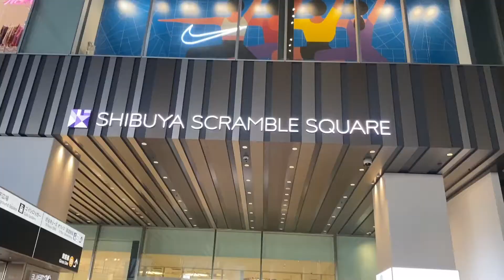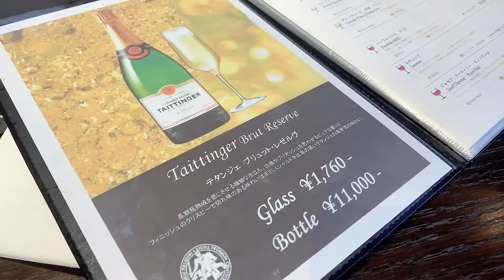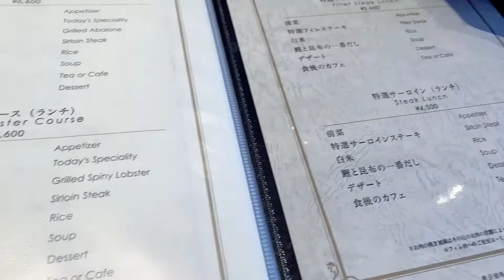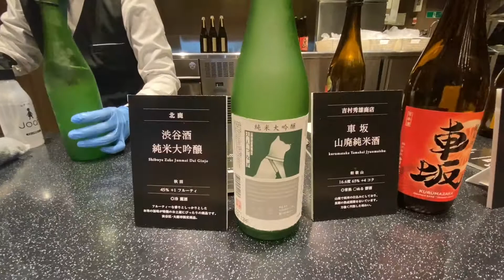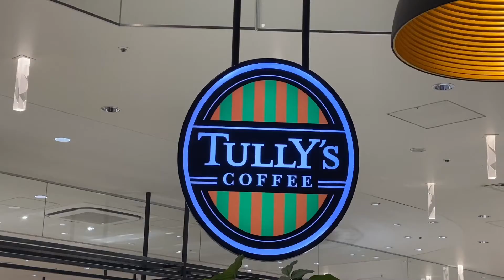Unang gala for this year (Shibuya Scramble Square)